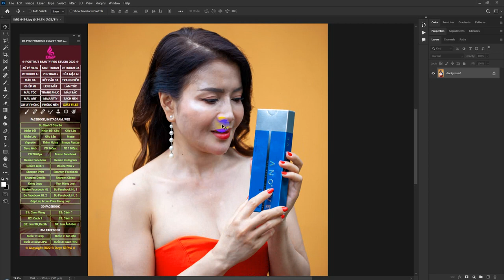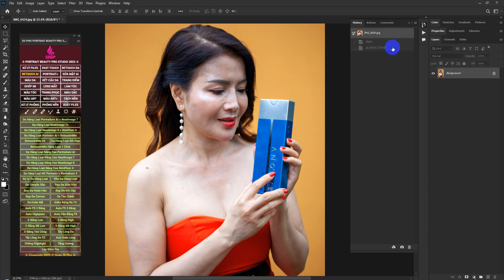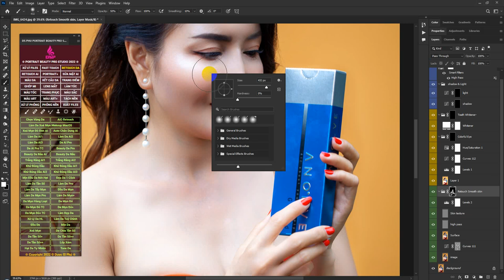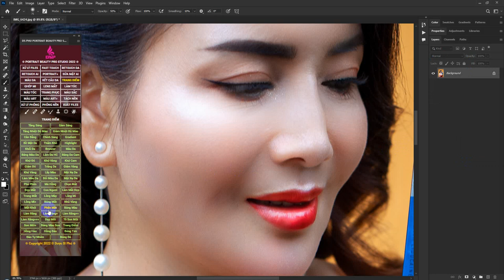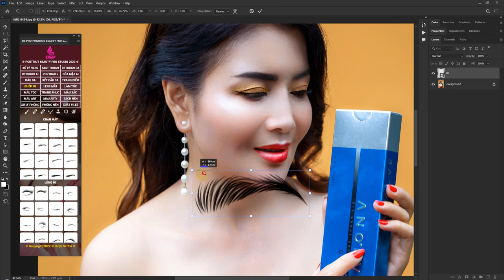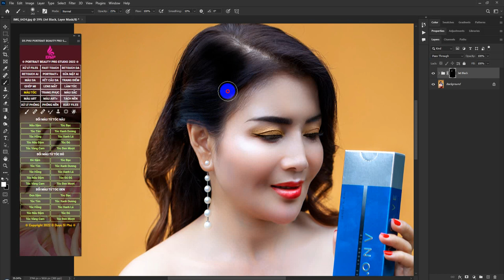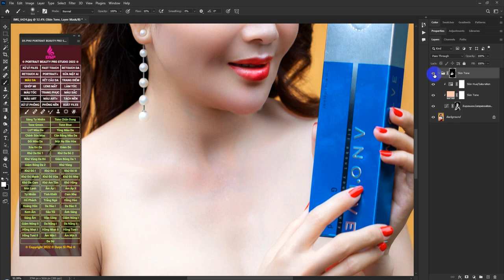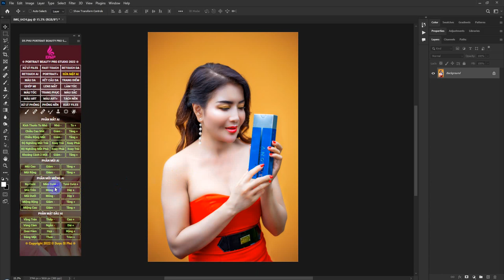VIDEO BEAUTY DEMO 2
VIDEO DEMO SỬ DỤNG PANEL PORTRAIT BEAUTY PRO